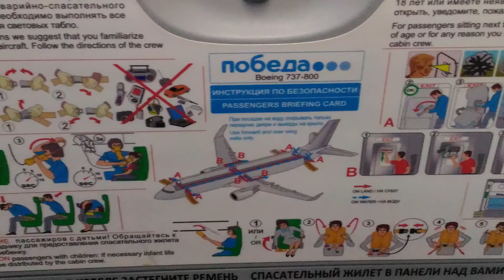ПЕРЕЛЁТ МОСКВА ПЕРМЬ. ПОБЕДА, Boeing 737-800NG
Рейс 433 20 января 2017 0:40MSK - 4:40PRM

Аэропорт Внуково (VKO) -  Большое Савино (PEE)

Второй полёт